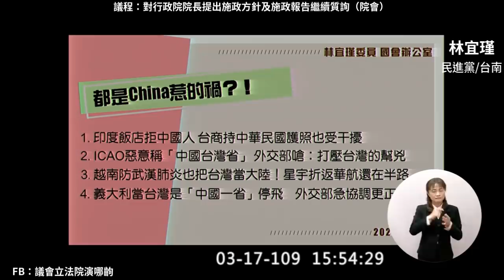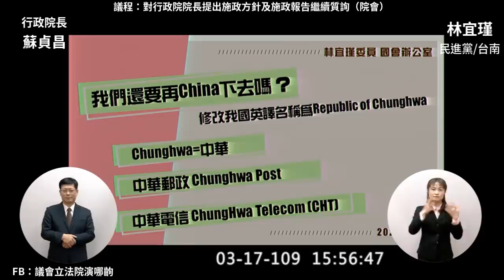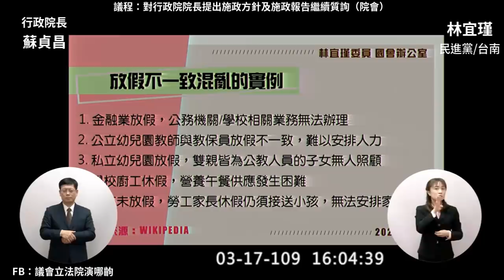(國名英譯從 China 改為 Chunghwa) 民進黨 台南 林宜瑾 質詢 蘇貞昌 五一勞動節全國放假 2020 03 17 對行政院長施政報告繼續質詢 院會【立法院演哪齣？】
行政院長 蘇貞昌

閩南語 人情做到墓仔埔去